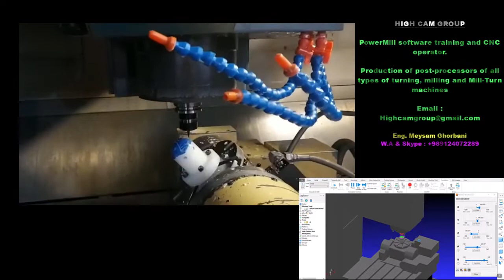PowerMill 5 axis Table Table Post Processor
Construction of 5-axis postprocessor of MORI_SEIKI (nikken ROTARY TABLE ) 5axis CNC milling machine

By : HIGH CAM GROUP

AUTODESK PowerMill software training and CNC operator.

Production of Post Processors of all types of turning, milling and Mill-Turn machines

Eng. Meysam Ghorbani